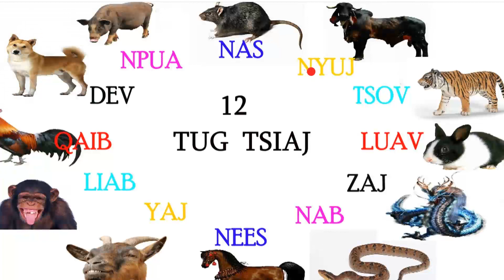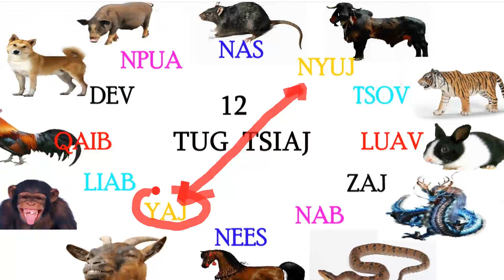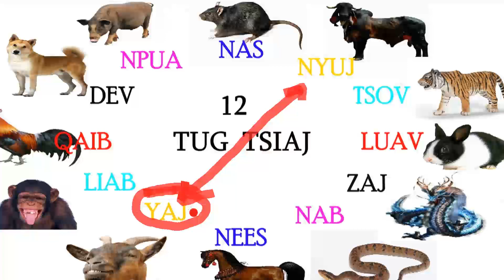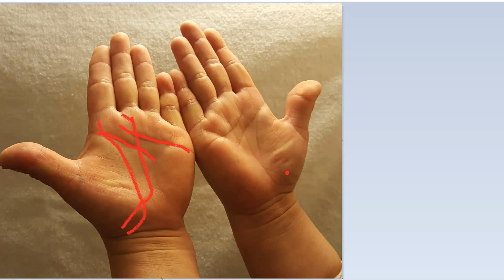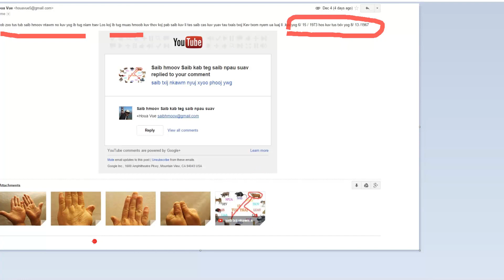saib txij nkawm nyuj xyoo thiab yaj xyoo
saib txij nkawm nyuj xyoo thiab yaj xyoo rau houa vue